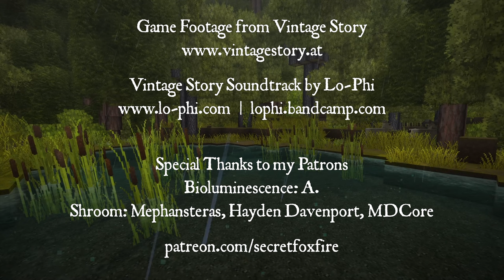Forest Pond | 1 Hour of Peaceful Rain and Music from Vintage Story by Lo-Phi | Wildlife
While I work on my next big Vintage Story video, enjoy an hour of peaceful rain and music in one of the most beautiful games I've played. This is Vintage Story, an original sandbox survival game. All music is from the game and is composed by Lo-Phi (links below).

00:00 winter
05:55 safety of a warm fire
13:22 roots
20:35 setting sun
22:10 building
27:53 creating
33:40 midnight
38:10 to dawn from a very rainy night
43:27 mirror
51:05 groove
57:30 no music, just rain

ARI'S THINGS